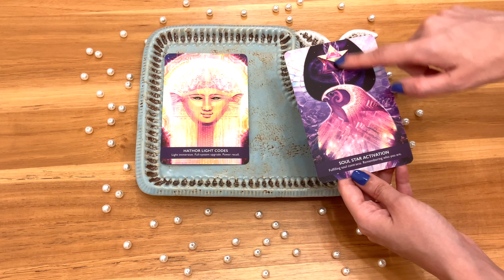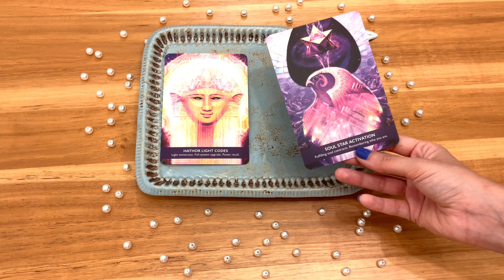Have you been feeling SYMPTOMS in your HEAD? This is why…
Hello light people!

New products on SALE 🤩

✨ My list of tarot and oracles on AMAZON

Much love, light and truth ❤️